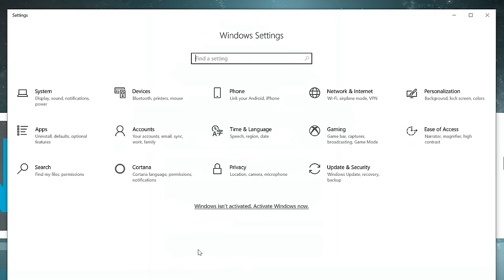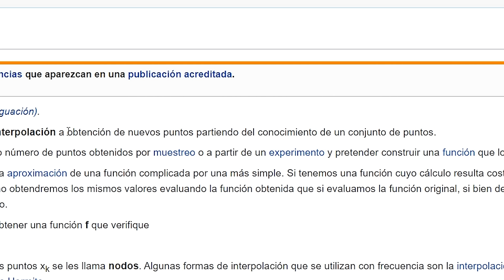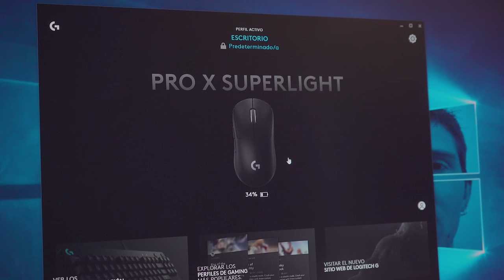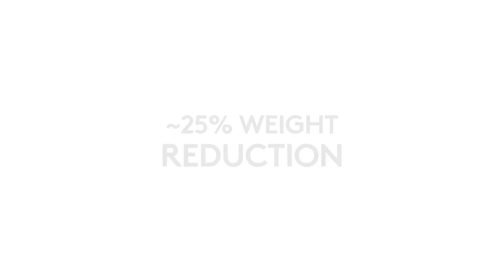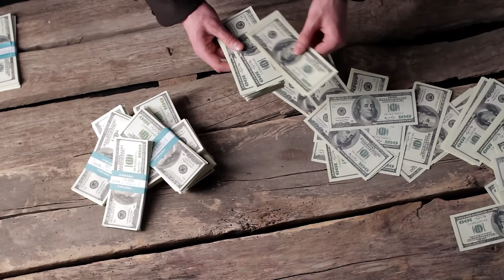Este mouse era casi perfecto, hasta que... LOGITECH SUPERLIGHT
Un mouse gamer competitivo que no vale lo que cuesta.
3% para juegos: YPLG